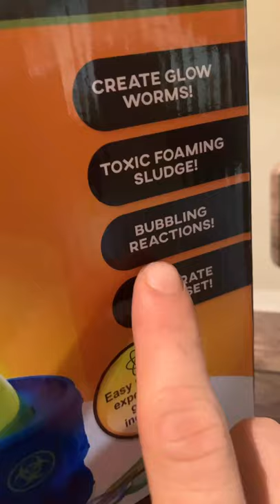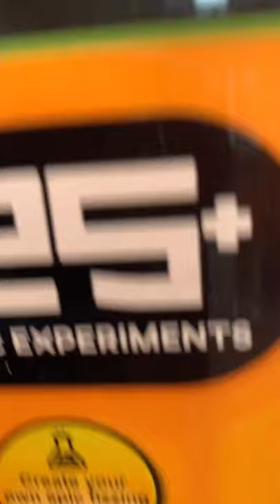Science Squad- Chemistry Laboratory- Part 1-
Join Saint in some fun bubbling reactions, with Science Squad-Chemistry Laboratory * Part 2 coming soon! Music by: Owl City- Fire Flies